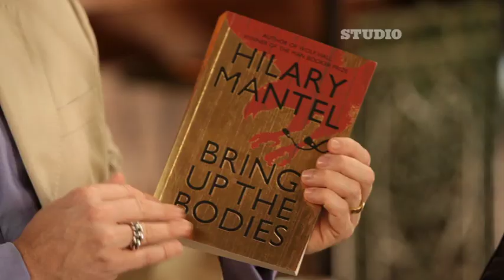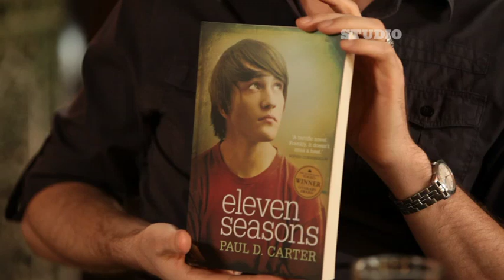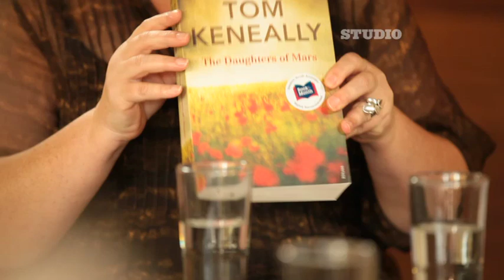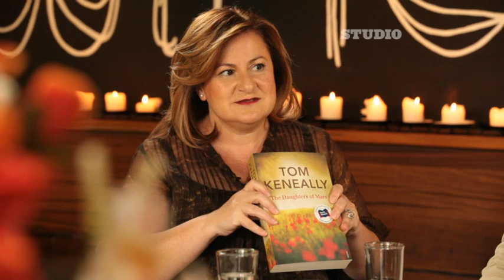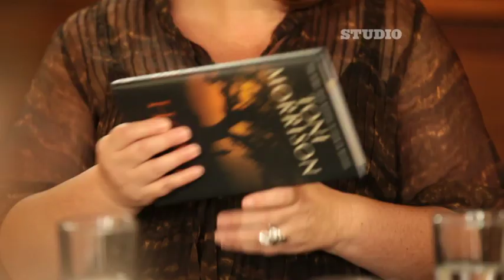For the Love of Books - Episode 7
Take a lively new look at the world of literature with STUDIO's new series For The Love of Books. Join three very different (and very opinionated) book lovers for a weekly book club where the new releases and acclaimed classics are discussed and debated.

Shot on location at The Winery, Surry Hills.

For the Love of Books hosts Cheryl Akle, Michael Campbell and Lachlan Jobbins discuss Daughters of Mars by Tom Keneally, Eleven Seasons by Paul D Carter and Bring up the Bodies by Hilary Mantel.

Daughters of Mars -- Tom Keneally
In 1915 sisters Naomi and Sally Durance answer a call for nurses to join the war effort. They are escaping the family dairy farm in the Macleay Valley, and they carry a secret with them. Soon they are in Egypt, where they are put to work on the Red Cross hospital ship Archimedes as it patrols the Dardanelles. On Archimedes they witness Mars in all his ferocity, as he pummels soldiers in the massive, brutal metal brawl that is Gallipoli. Yet the sisters and their newfound nursing friends, with whom they will witness undreamt-of carnage and take care of unspeakably blighted men, find themselves courageous in the face of the horror.

Eleven Seasons -- Paul D Carter
MELBOURNE, 1985. Jason Dalton sits on his bed and counts his football cards, dreaming of the day he too is immortalised in the public eye. He's young and gifted, a natural player who can do anything with the ball in his hand. If only everything else in his life was as obvious to him as playing. GOLD COAST, 1991. The bottom has fallen out of Jason's life; he's now a high-school dropout, tired and wasted on the Gold Coast, with an explosive family secret still ringing in his ears. He needs to get his life back. But first he needs to find out who he is.

Bring up the Bodies -- Hilary Mantel
By 1535 Thomas Cromwell, the blacksmith′s son, is far from his humble origins. Chief Minister to Henry VIII, his fortunes have risen with those of Anne Boleyn, Henry′s second wife, for whose sake Henry has broken with Rome and created his own church. But Henry′s actions have forced England into dangerous isolation, and Anne has failed to do what she promised: bear a son to secure the Tudor line. When Henry visits Wolf Hall, Cromwell watches as Henry falls in love with the silent, plain Jane Seymour. The minister sees what is at stake: not just the king′s pleasure, but the safety of the nation. As he eases a way through the sexual politics of the court, its miasma of gossip, he must negotiate a ′truth′ that will satisfy Henry and secure his own career. But neither minister nor king will emerge undamaged from the bloody theatre of Anne′s final days.